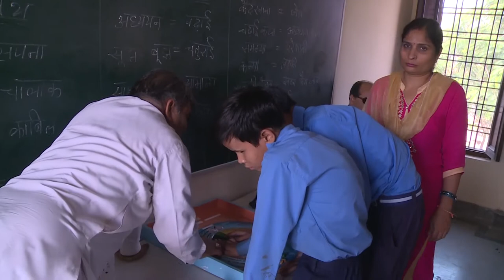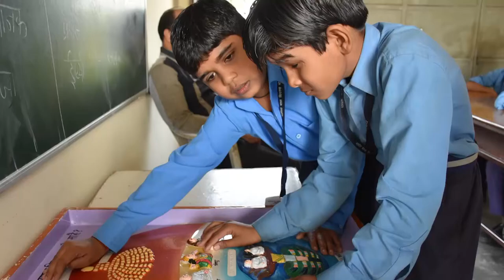Divyang Seva at VI ,HI & MR institutes of Rajasthan.Blind Deaf & Dumb School Kota. 08 10 2018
Divyang Seva. Spiritual Awareness program for HI,VI & MR Institutes of Rajasthan...Blind Deaf & Dumb School Kota. 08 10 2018.